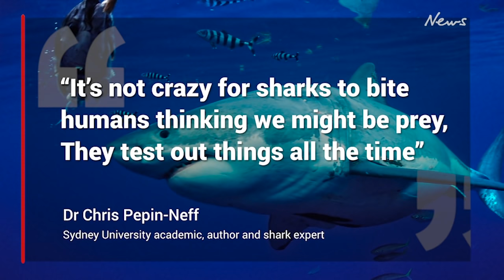Terrifying insight into killer shark’s attack on swimmer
Sydney’s horrific fatal shark incident has been compared to an incredibly rare “full consumption” attack. Here’s why we should be worried it still hasn’t been caught.